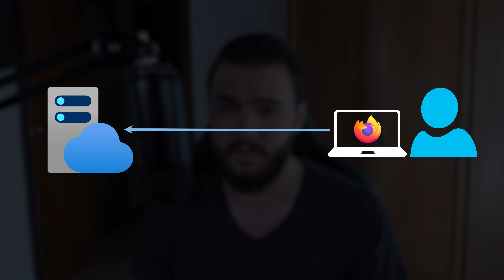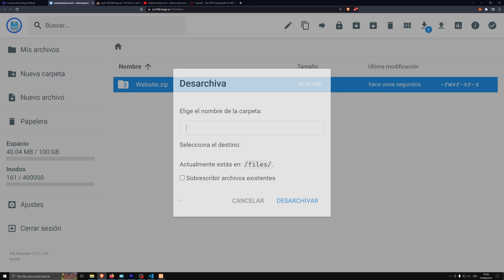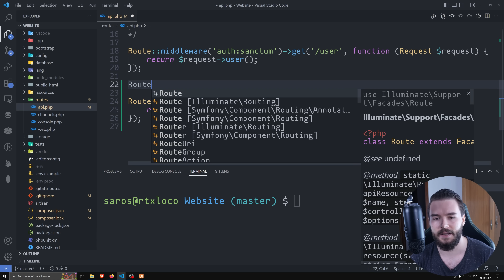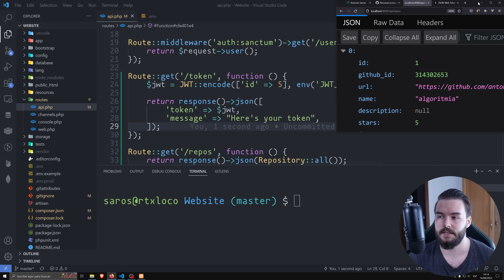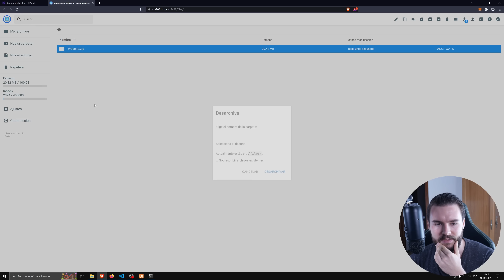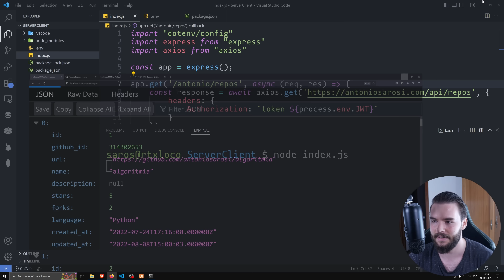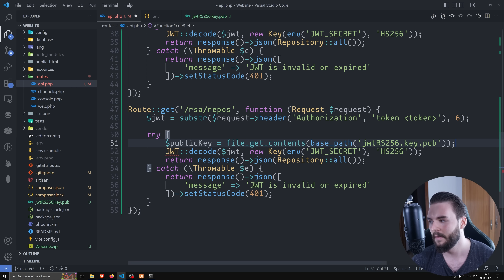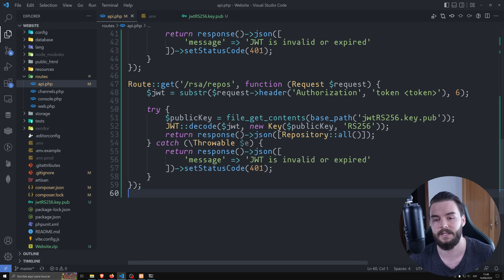¿Cómo se autentica un servidor en otro? Server-To-Server Auth con JWT y RSA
🎵 MÚSICA

📋 INDICE

00:00 Autenticación Servidor a Servidor
03:42 Hostinger
06:21 Implementación con JSON Web Tokens y HMAC SHA 256
25:52 Implementación con JWT y RSA SHA 256